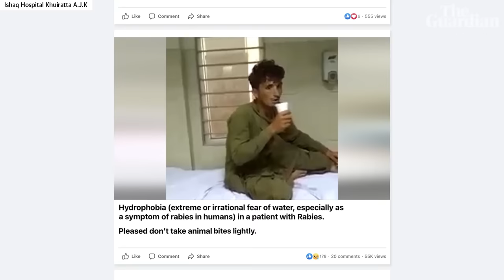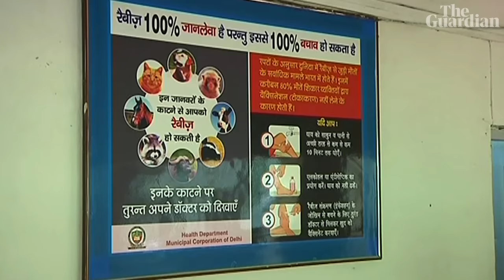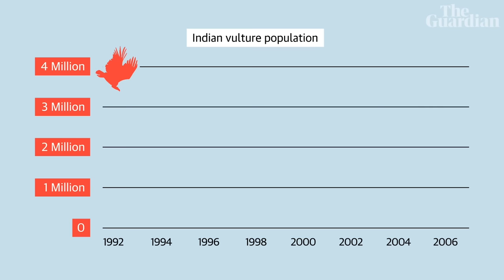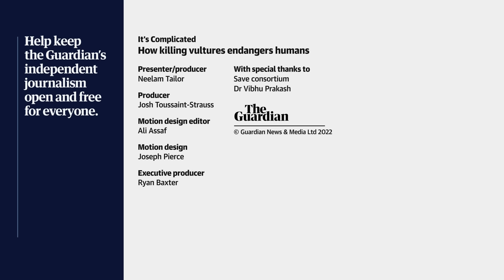How unintentionally poisoning vultures is killing humans | It's Complicated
Africa has lost about 90% of its vultures over the past 50 years. It’s a rapidly growing crisis, and the decline is not down to natural causes.

Most of these birds are being poisoned, often unintentionally, by humans. We know the impact that mass vulture death can have on humans, because India suffered the same fate just 20 years ago. Neelam Tailor looks into how humans are accidentally killing millions of vultures, and the deadly impact it has had on people.